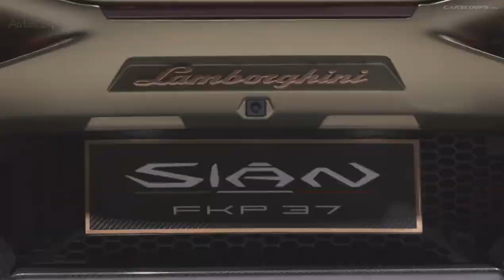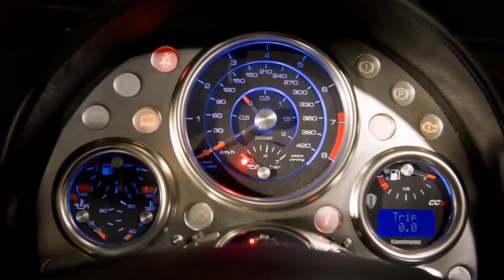TOP 10 MOST EXPENSIVE CARS 2020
10. Ferrari Pininfarina Sergio - $3 million
9.  Limited Edition Bugatti Veyron by Mansory Vivere - $3.4 million
8. W Motors Lykan Hypersport - $3.4 million
7. Lamborghini Sian - $3.6 million
6. Lamborghini Veneno - $4.5 million
5.  Koenigsegg CCXR Trevita - $4.8 million
4. Mercedes-Benz Maybach Exelero - $8 million
3. Bugatti Centodieci - $9 million
2. Rolls-Royce Sweptail - $13 million
1. Bugatti La Voiture Noire - $19 million